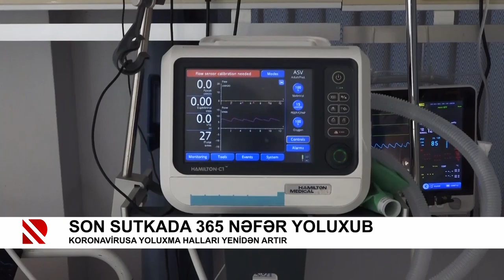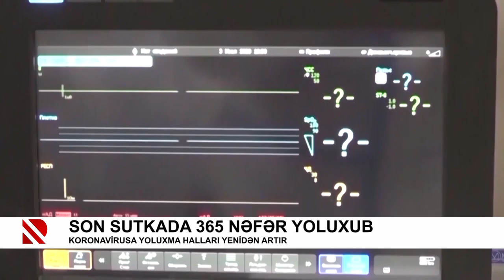Koronavirusa yoluxma halları yenidən artır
Son sutkada 365 nəfər yoluxub